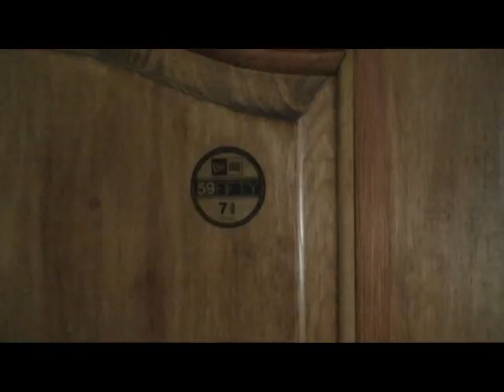Bonus V Unit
Nawet V unit nie jest idealne.